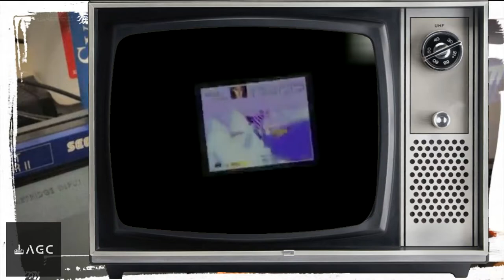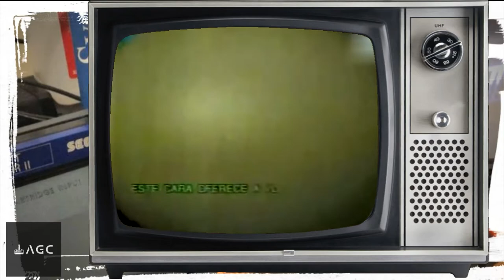Game Archive - Playtronic Super Nintendo Entertainment System - TV Commercial (BRA 1993)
The announcement of the fusion attained great attention on the media, considering that Playtronic was the first company in the world to produce Nintendo products outside Japan. Shortly thereafter, the Super Nintendo Entertainment System was the first console to be announced and then produced already in August 24, 1993, adapted to the Brazilian's PAL-M analog TV system and bundled as Control Set (with one controller) and Super Set (with two controllers and the Super Mario World game cartridge) versions. The initial distribution included the Super Scope light gun and 12 games shipped and later sold separately. Even with the late release, the success of its sales snapped up 60% from the 16-bit video game consoles local segment in April, 1995.